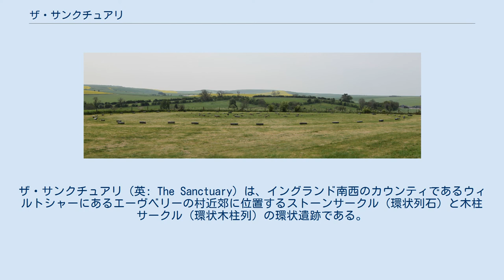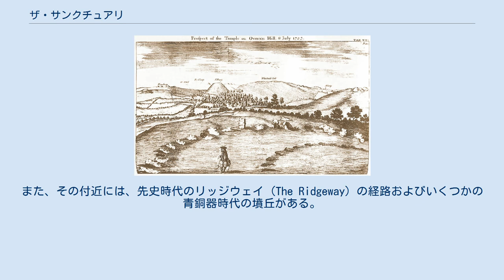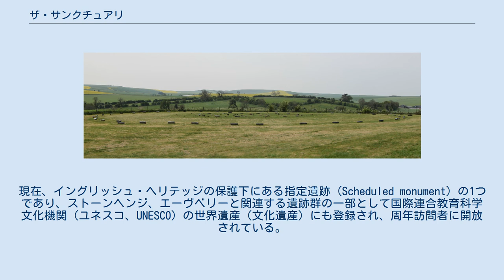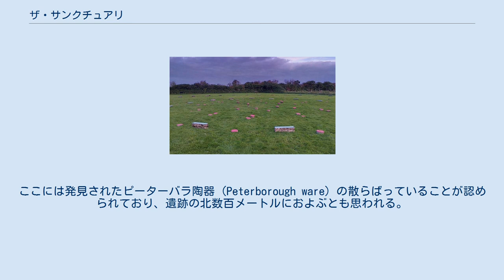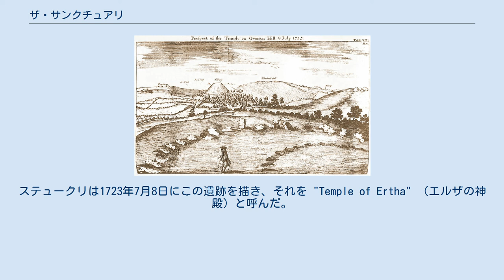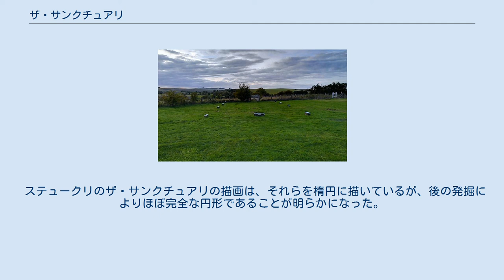ザ・サンクチュアリ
ザ・サンクチュアリ（英: The Sanctuary）は、イングランド南西のカウンティであるウィルトシャーにあるエーヴベリーの村近郊に位置するストーンサークル（環状列石）と木柱サークル（環状木柱列）の環状遺跡である。
発掘により54の立石の穴と62の柱穴の位置が明らかになっている。
円環は、後期新石器時代から青銅器時代にかけての西暦紀元前3000-前900年の時代にわたって、ストーンサークル建造様式の慣習であった。
そうした遺跡の目的は明らかでないが、それらの石はサークルを築くための超自然的な構成要素であったと推測されている。
 ザ・サンクチュアリは、オーバートン・ヒルに構築され、ウェスト・ケネット・ロング・バロウやイースト・ケネット・ロング・バロウのような、より古い前期新石器時代の遺跡が見渡せる。
そこはウェスト・ケネット・アヴェニューを経て、後期新石器時代のエーヴベリーの環状遺跡（ヘンジ）およびストーンサークルにつながっていた。
また、その付近には、先史時代のリッジウェイ (The Ridgeway) の経路およびいくつかの青銅器時代の墳丘がある。
 18世紀初頭、遺跡は1723年より好古家ウィリアム・ステュークリによって記録されたが、立石はその後まもなく地元の農民により取り去られ、破壊された。
ザ・サンクチュアリは、1930年にベン・カニングトンとモード・カニングトンにより考古学的発掘がなされ、その後、先史時代の柱の位置がコンクリートの杭により示されている。
現在、イングリッシュ・ヘリテッジの保護下にある指定遺跡 (Scheduled monument) の1つであり、ストーンヘンジ、エーヴベリーと関連する遺跡群の一部として国際連合教育科学文化機関（ユネスコ、UNESCO）の世界遺産（文化遺産）にも登録され、周年訪問者に開放されている。
 ウェスト・ケネット・アヴェニューがザ・サンクチュアリにつながる場所 ウィンドミル・ヒル エーヴベリー ベックハンプトン ウェスト・ケネット シルベリー・ヒル ウェスト・ケネット・ロング・バロウ ザ・サンクチュアリ ザ・サンクチュアリおよびエーヴベリー付近の新石器時代の遺跡群 ザ・サンクチュアリは、エーヴベリーの南東 2.4キロメートル (1.5 mi) 、マールボロ の西 7.2キロメートル (4.5 mi) にあり、オーバートン・ヒルを通る幹線道路 A4 の南側に位置する。
ケネット川の低地を一望できる場所にあり、オーバートン・ヒルに位置するザ・サンクチュアリからは、ウェスト・ケネット・ロング・バロウやイースト・ケネット・ロング・バロウ、ウィンドミル・ヒルなど、景色のなかにいくつかの前期新石器時代の遺跡を眺望できる。
 ザ・サンクチュアリが構築された場所には、かつてのヒトの営みが見られる。
ここには発見されたピーターバラ陶器 (Peterborough ware) の散らばっていることが認められており、遺跡の北数百メートルにおよぶとも思われる。
 ザ・サンクチュアリは、ウェスト・ケネット・アヴェニューと称される道（アヴェニュー）につながる。
ウェスト・ケネット・アヴェニューは、エーヴベリーの環状遺跡まで石の列が延びており、ザ・サンクチュアリに接続する地点は、道の始まりないし終わりと見られていたものと考えられる。
 紀元前4千年紀-前3千年紀の前期新石器時代から後期新石器時代への移行においては、実用的、技術的継続が多く見られたが、築かれた遺跡の様式にはかなりの変化があり、特に現在のイングランドの南部や東部では顕著であった。
紀元前3000年までの前期新石器時代に主流であった長塚（ロング・バロウ）、周溝 (Causewayed enclosure) およびカーサスは築かれなくなり、多様な種類の円墳に取って代わった。
これらには、環状の土塁と濠のヘンジ、木柱サークル、それに紀元前18世紀頃からのストーンサークルなどがある。
ストーンサークルは、ブリテン島の南東側を除いて、石が利用可能なイギリスのほとんどの地域で見られ、サウス・ウェスト・イングランドやスコットランドの北東部アバディーン付近に最も多い。
それらの建造様式の慣習は、紀元前3300年から前900年まで2400年間続き、その建造の主たる時代は紀元前3000-前1300年にかけてであったと考えられる。
 現在のウィルトシャーの地域にも、多様なストーンサークルが構築され、そ...